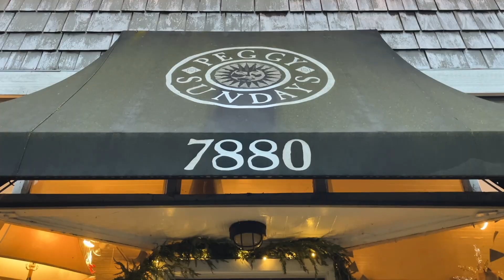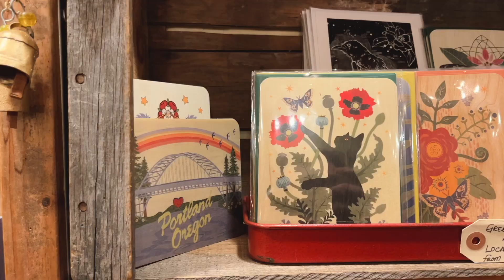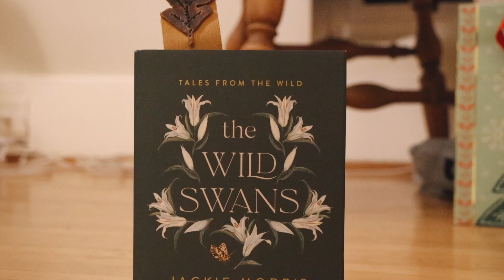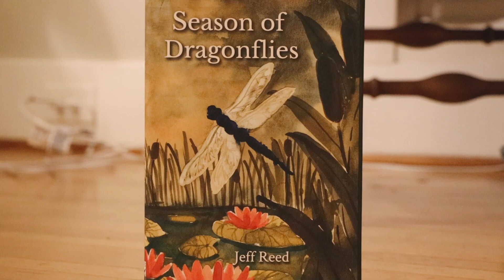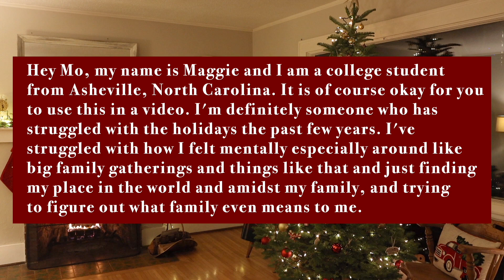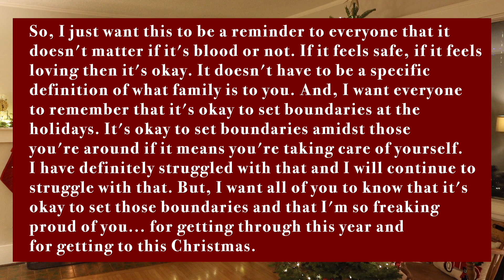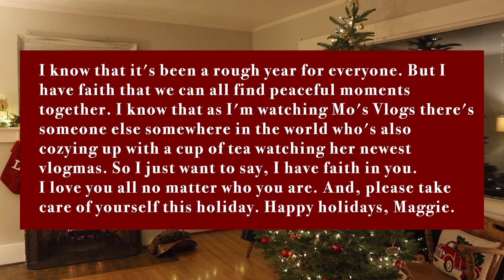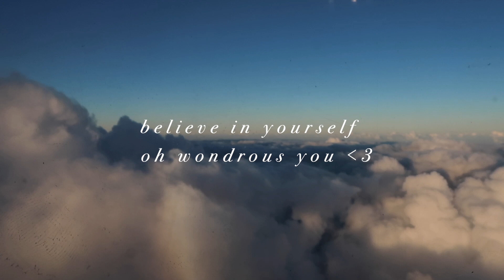A Cozy Christmassy Vlog 🎄Christmas shopping, gift-giving & magical lights (Vlogmas Day 11)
**A really big, heartfelt hug & thank you to Maggie who called and left the voice message at the end of today's video. Her words are so healing as they remind us that it's okay to set boundaries with family. It can be so uncomfortable to feel out-of-place among the only people in the world you're "guaranteed" to feel at home with-- family. If it's painful or unhealthy to be home for the holidays, it's okay to choose to be with friends instead❤️

Ideas of what to share:

A heartfelt story

An uplifting message

Your life experience

Your experience with this community

Your experience with my videos

Any helpful resources for people who feel lonely over the holidays

Your favorite ways to give back, etc.

As always & most of all-- thank you so very much for being here!

BIG hugs & lots of love,
Morgan

Care to join me for even more cozy content?